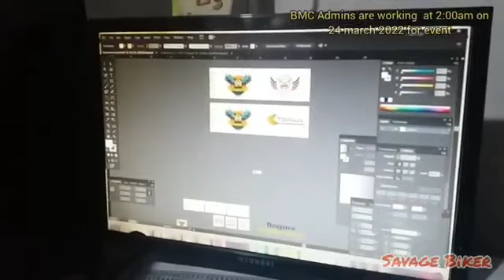Bogura Motorcyclist এর পঞ্চম বর্ষ পূর্তি উপলক্ষে একটি জনসচেতনতামূলক আনন্দ র‍্যালি।